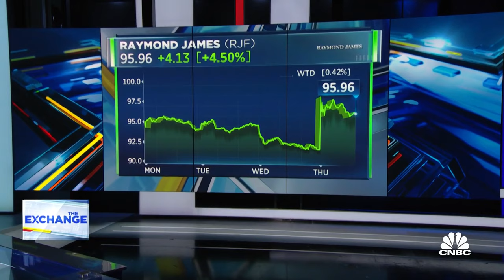Raymond James CEO Paul Reilly on Q4 earnings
Raymond James CEO Paul Reilly joins 'The Exchange' to discuss their latest earnings, the impact of rising interest rates, and more.